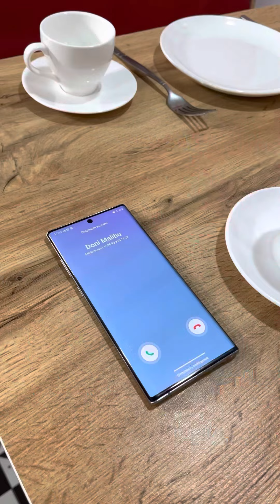Uchrashuvlar Turlari - BorGap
Har kim hech bo‘lmasa bir marta  bo‘lsa ham uchrashuvga chiqqan

Sizda qanday qiziqarli  voqealar bo‘lgan?